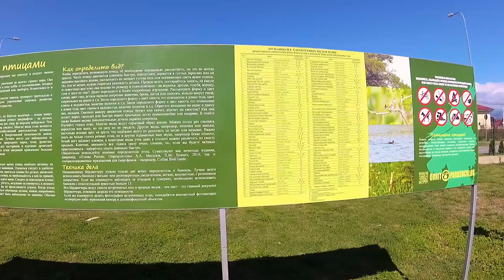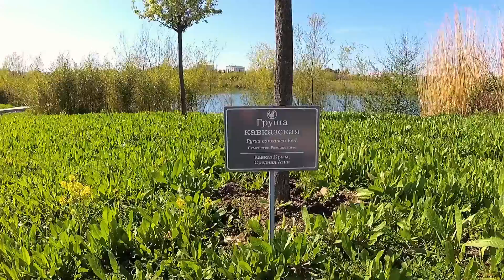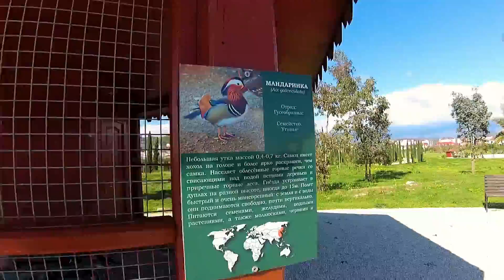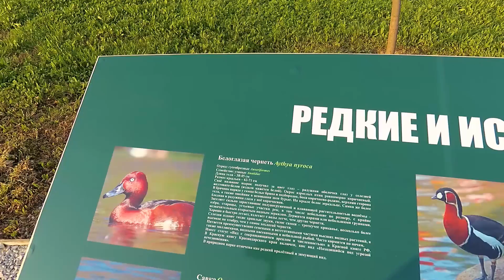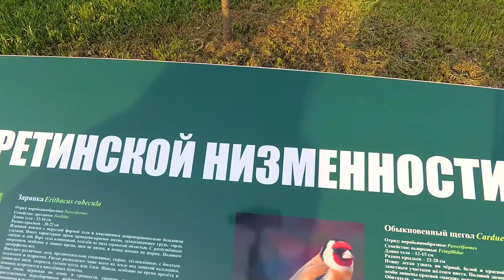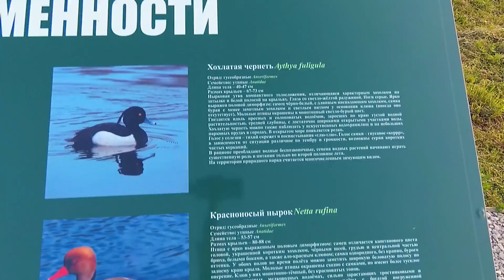ОРНИТОЛОГИЧЕСКИЙ ПАРК ИМЕРЕТИНСКОЙ НИЗМЕННОСТИ | ОТДЫХ В СОЧИ | ГДЕ МОЖНО ПОГУЛЯТЬ БЕСПЛАТНО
В Имеретинской бухте Сочи находится Орнитологический природный парк Имеретинской низменности - отличное место для прогулок для детей и взрослых. В парке можно увидеть различных птиц (лебедей, крякв и не только), а также кроликов, и даже покормить животных. Вход в орнитологический парк бесплатный. Орнитологический природный парк Имеретинской низменности расположен рядом с отелем Русь, в котором мы останавливались. Поэтому в парке мы были не один раз, в этом видео мы вам его покажем.